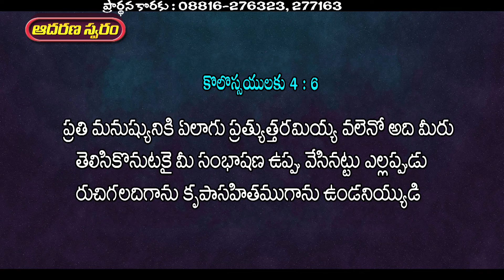కొలొస్సయులకు 4 వ అధ్యాయము || దేవుడే మనకి యజమానుడు || Part - 2 || Message By Pastor Baburao, undi